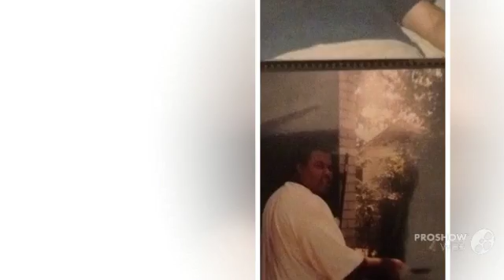My New Slideshow